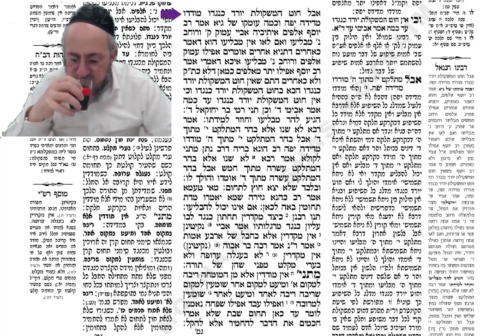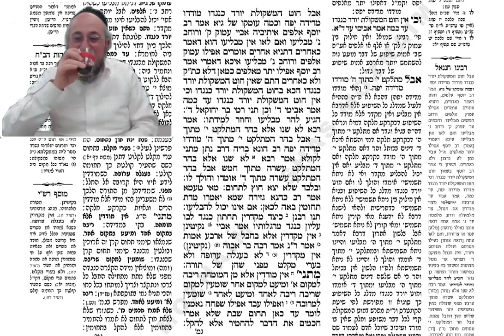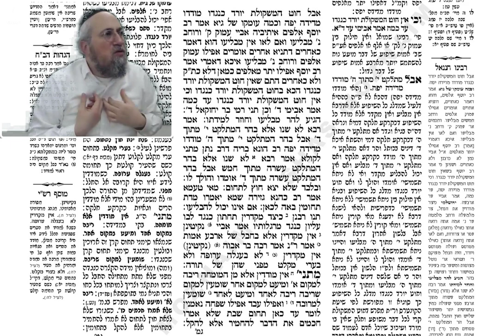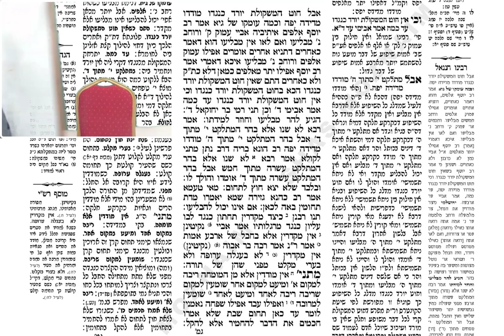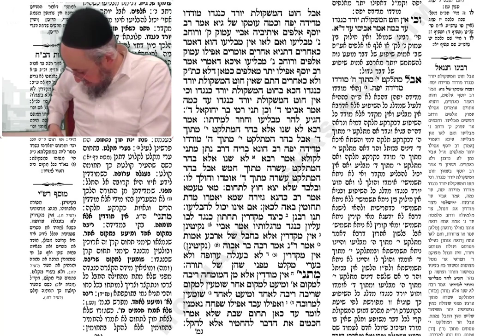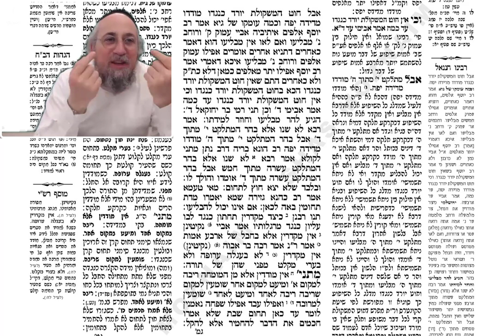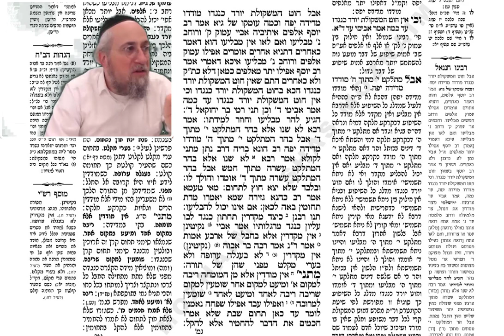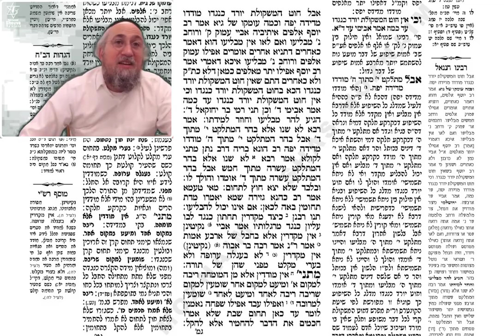Erouvine 58b - Cours de Guemara du 14 février 2024 - 5 Adar alef 5784 - Rav Yaacov B. Harrar